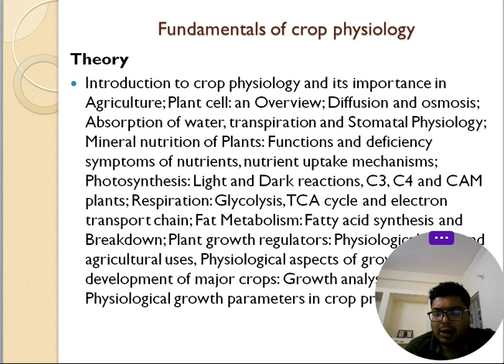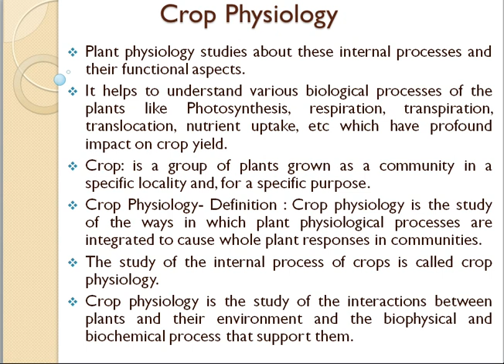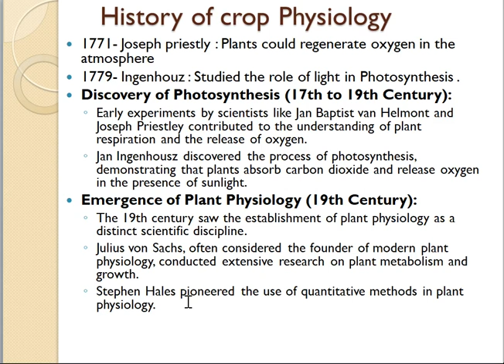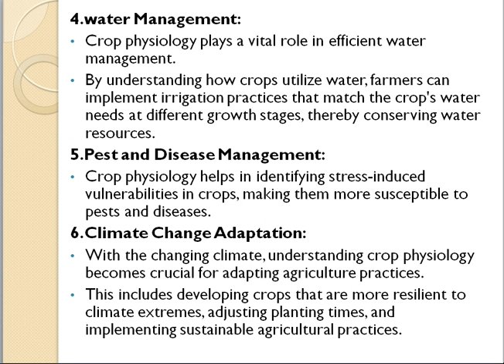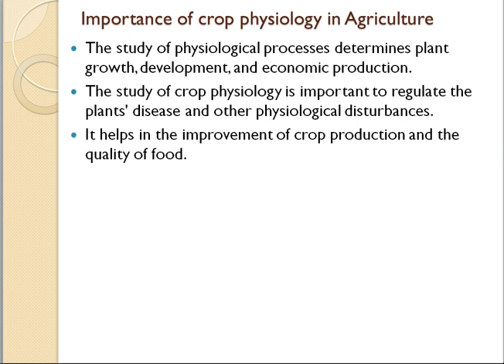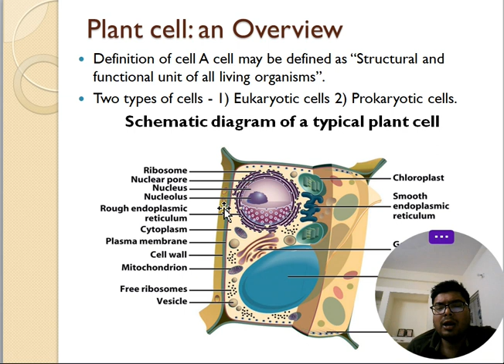Importance and history of crop physiology lecture 2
This lecture covers about the importance of Importance of crop physiology and History of Crop Physiology.